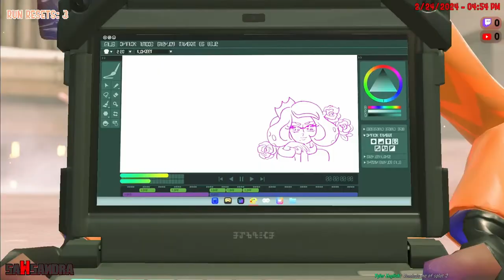Sawsandra Plays SIDE ORDER Part 4(ENDING)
Where At The End Of The Side Order Story Mode, anyways folks, Spoiler Warning.

"Music"

"Socials"

▶▶Discord Server(TV-14 Only):

"Timestamps"

0:00 - Intro
0:06 - The Final Run
1:03:32 - Final Boss And Ending
1:20:42 - Credits
1:26:02 - Inkopolis Square
1:30:17 - Post Credits Cutsense
1:34:49 - Outro